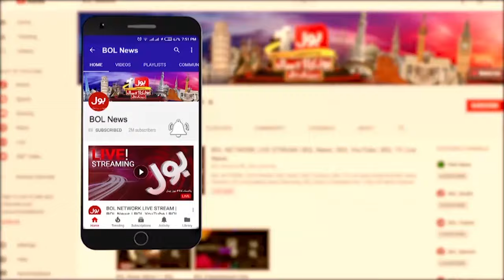Petroleum Dealers Strike Failed | Petroleum Dealers And Shehbaz Govt | Breaking News